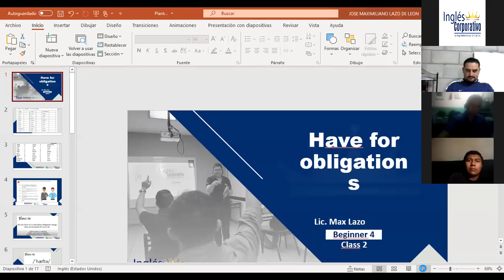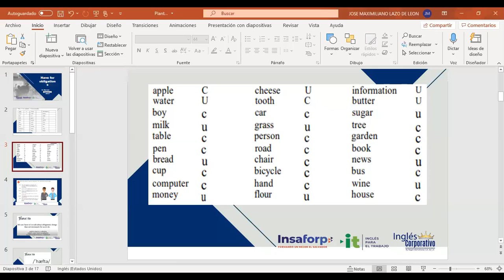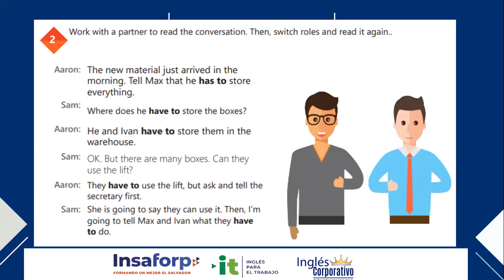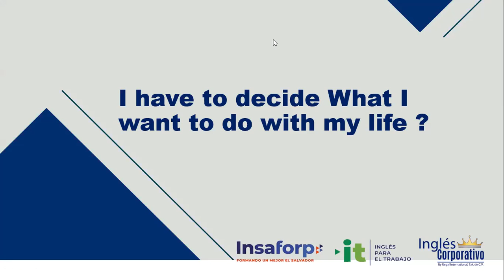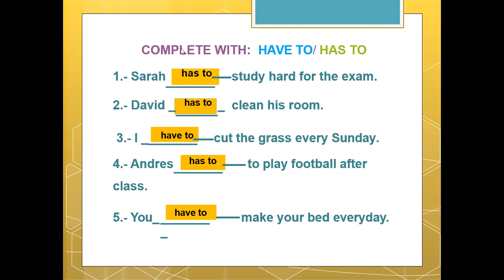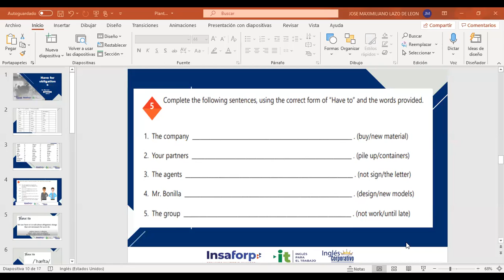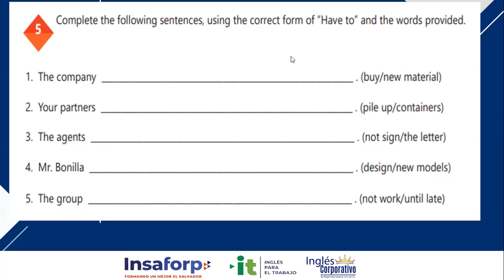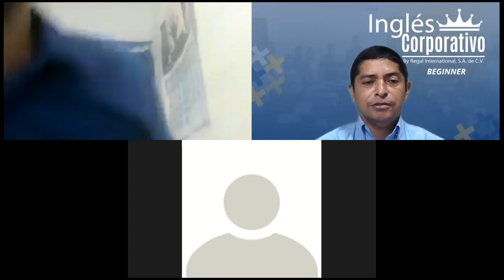Inglés Corporativo-Videoconferencia #2: Have for obligations